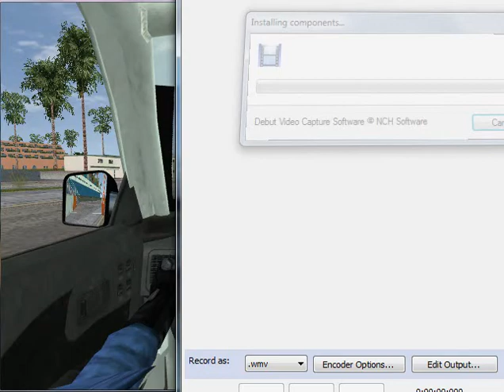GTR2_Impreza 555 sound previews.wmv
Sound mod creata da elMariachi90; il sound è basato su un reale EJ20 elaborato equipaggiato dalla leggendaria Subaru Impreza, rivisitato da elMariachi90 affinché fosse simile allo stesso della Subaru Impreza 555 guidata dal glorioso  Colin Mcrae; è possibile percepire l'entrata del turbo compressore intorno ai 4000 RPM, i tipici ritorni di fiamma allo scarico delle WRC cars e l'effetto del limitatore sui 7500 RPM.

Sound mod made by elMariachi90, it is based on a real tuned EJ20 equipped by legendary Subaru Impreza and improved by elMariachi90 in order to resemble that the same of Impreza 555 Group A version driven by glorious Colin Mcrae; also, it's possible to perceive the inlet of the turbocharger at around 4000 RPM, the typical backfire of WRC cars during deceleration phase and the limiter effects at around 7500 RPM.